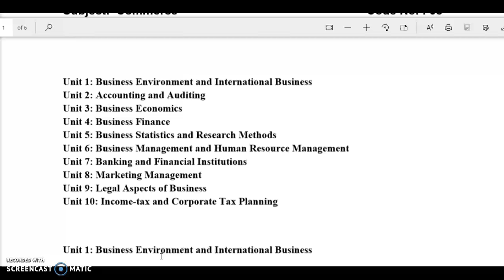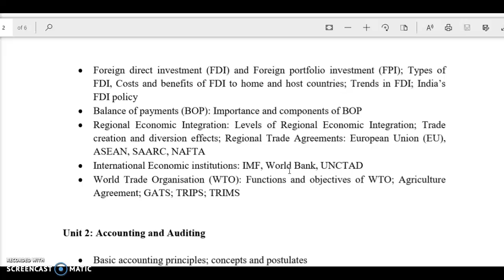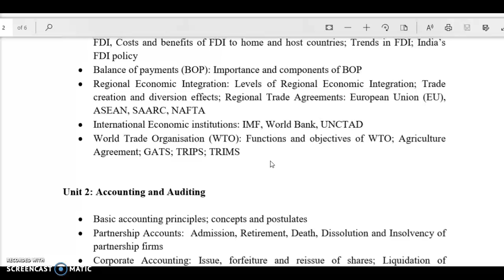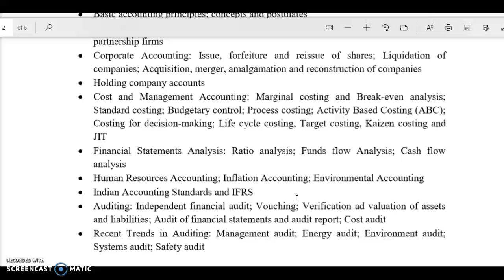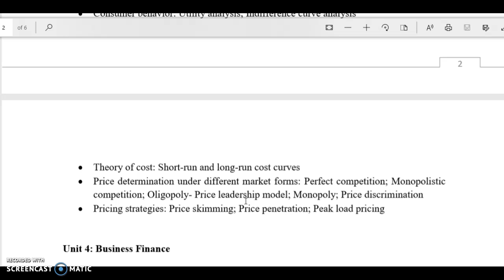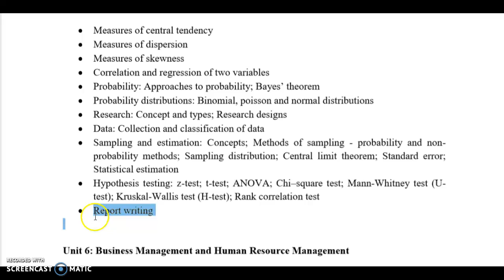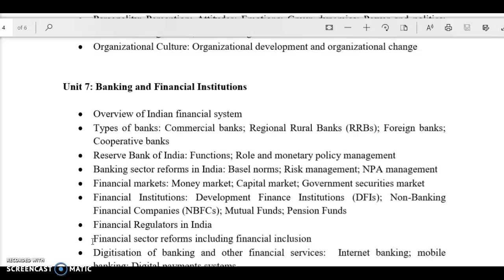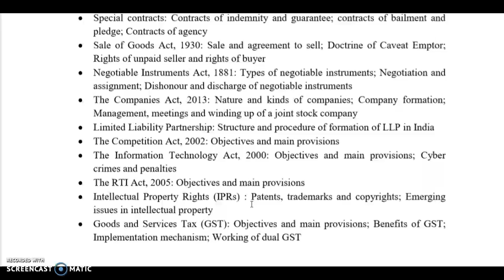COMMERCE IMPORTANT POINT UGC-NET JUNE EXAM||7310762592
BOOKS ON AMAZON